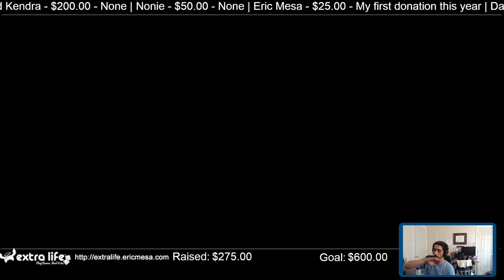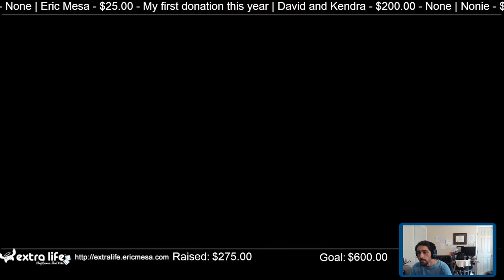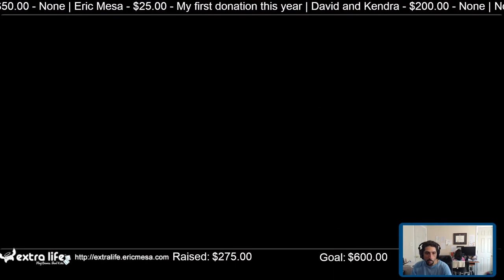ExtraLife: Eric Plays Spelunky Ep 90 - Are the Spelunky 2 Skills Transferable?